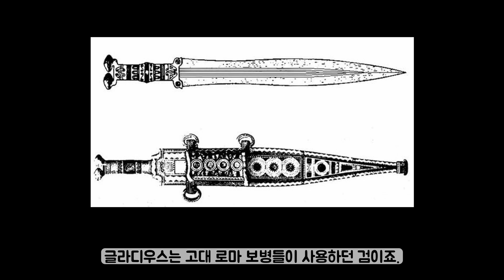[컨블]디마카에리는 뭐임?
시즌12 콜로세움 3성 병종 디마카에리이 로마 검투사라고??

"고도로 숙련된 기술, 풍부한 경험을 가진 검투사입니다. 양손에 검을 쥔 디마카에리입니다."

 *에일맥주 디스코드에서 매주 유튜브 영상 업로드 일정, 유튜브 업로드 알림을 받아보실 수 있습니다!